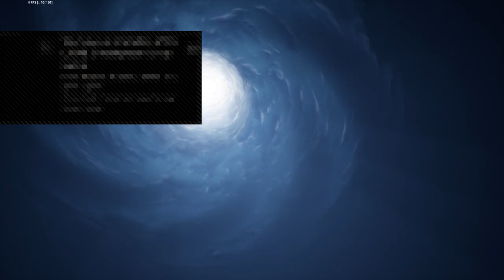FORTNITE LIVE TWITCH STREAM